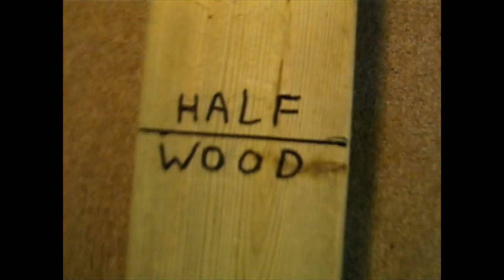Morning Wood: Jaguar XX140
Car must climb inclined wooden 2X6 plank with no side barriers.
How far will the Jaguar go?
Opening song clip: Rooster by Alice in Chains Dirt (1992)